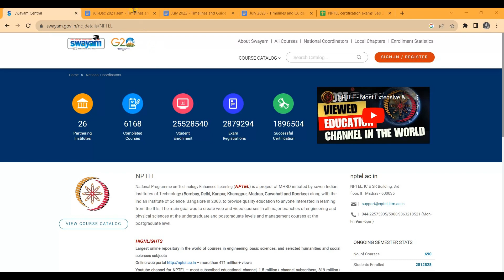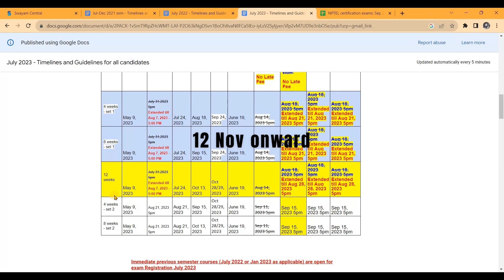NPTEL Result Released !! | Expected Date | Learn in brief